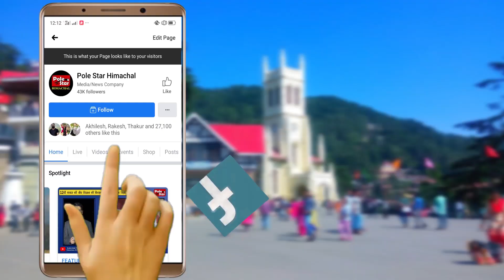मंडी : व्यास नदी में प्रवाहित की गई वीरभद्र सिंह की अस्थियां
गांधी भवन से एकादश रूद्र घाट तक निकाली गई कलश यात्रा।
सदर से मौजूदा विधायक अनिल शर्मा भी रहे मौजूद ।